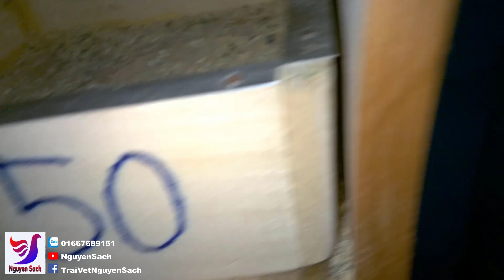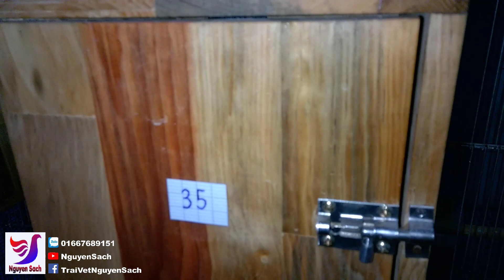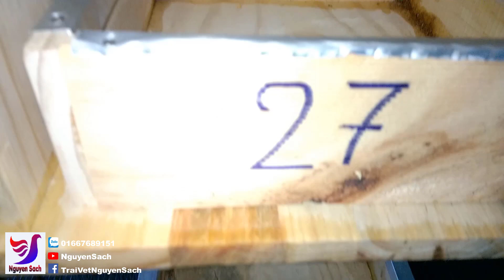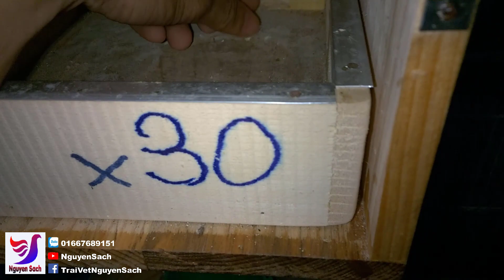✅ Nên Lót Gì Vào Tổ Để Chim Yến Phụng Mau Sinh Sản || Nguyên Sách – Tập 44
Kênh Nguyên Sách được lập ra với mục đích giao lưu chia sẻ kinh nghiệm trong việc săn bắt, nuôi và thuần chim cảnh nhất là vấn đề nuôi chim sinh sản. Video Nên Lót Gì Vào Tổ Để Chim Yến Phụng Mau Sinh Sản || Nguyên Sách – Tập 44, Video này mình sẽ hướng dẫn các bạn có cần lót rác gì vào bên trong tổ chim yến phụng hay không, nếu có thì nên chọn những loại rác nào.
Hi vọng video hữu ích đối với các bạn.

© Bản quyền thuộc về Nguyên Sách Channel. Vui lòng không sao chép dưới mọi hình thức.